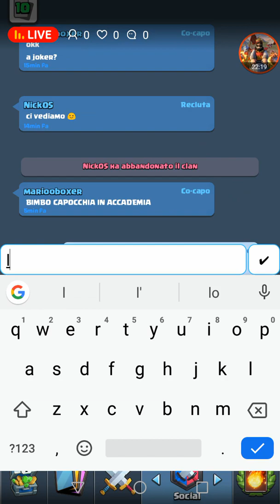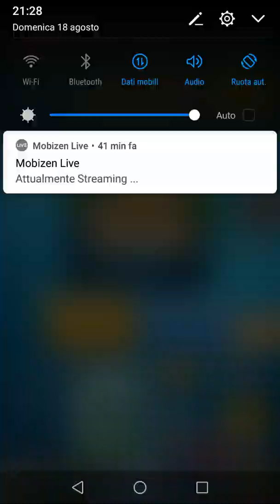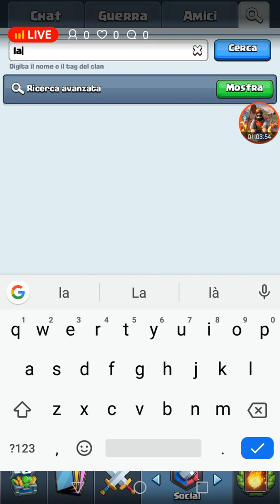Clash Royale live iniziamo la collezione (WAR)